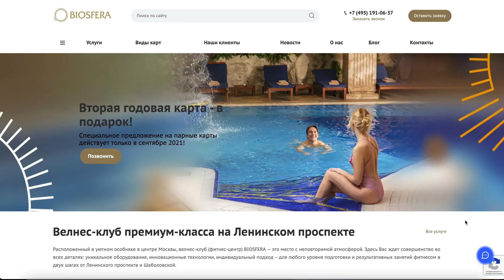Велнес-клуб "BIOSFERA"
Велнес-клуб премиум-класса на Ленинском проспекте и Шаболовской. Велнес-клуб "BIOSFERA" Велнес-клуб (фитнес-центр) BIOSFERA — это место с неповторимой атмосферой. Здесь Вас ждет совершенство во всех деталях: уникальное оборудование, инновационные технологии, индивидуальный подход – для любого уровня подготовки и результативных занятий фитнесом в двух шагах от Ленинского проспекта и Шаболовской.